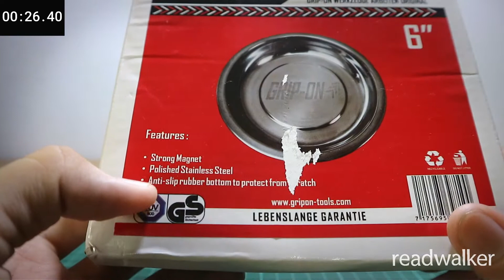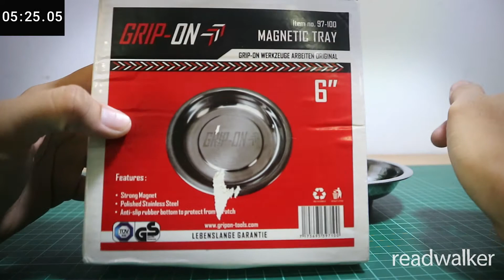MAGNETIC TRAY GRIP ON WADAH MANGKOK BAUT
MAGNETIC TRAY GRIP ON
SUDAH ADA LHO PRODUK SIMPEL DAN FUNGSIONAL SEPERTI INI.